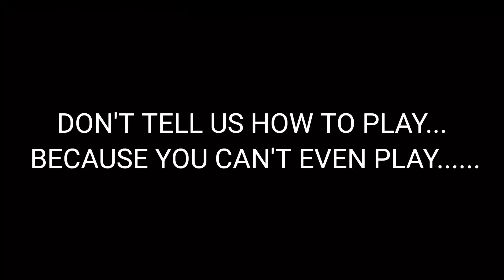MESSAGE FOR ALL CLASH SQUAD CUSTOM ROOM PLAYERS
NEVER QUIT 🔥